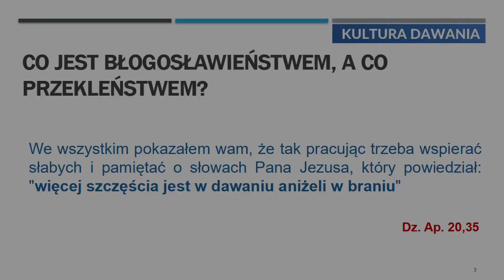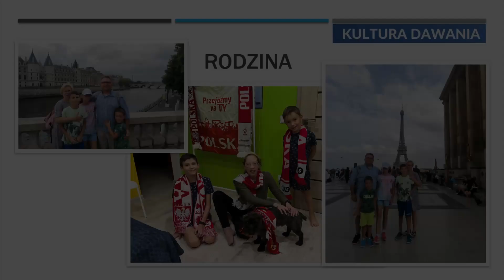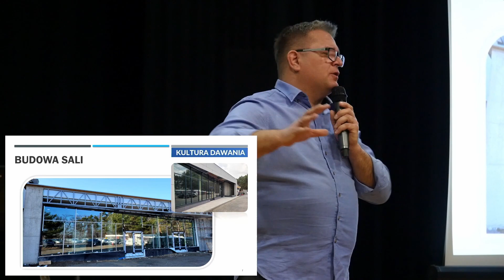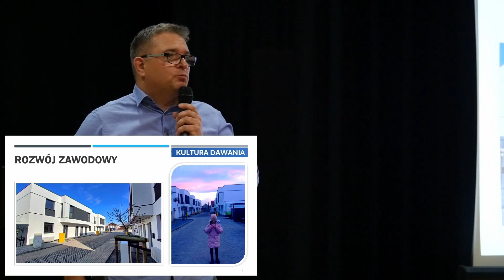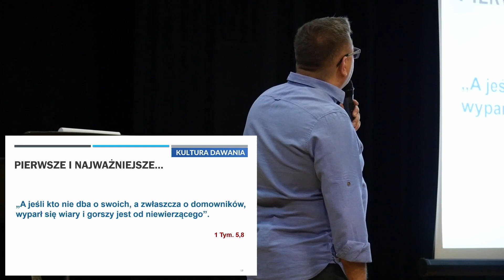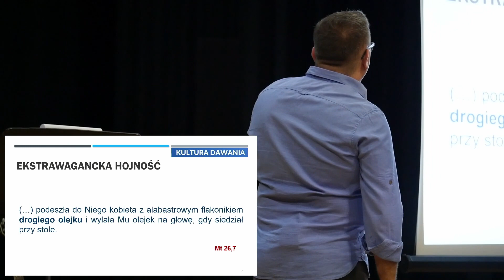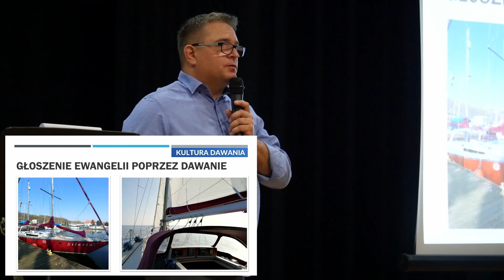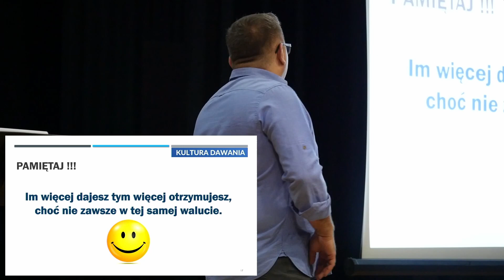Od przekleństwa do błogosławieństwa - Grzegorz Kasiura | CCh Tylko Jezus Krapkowice.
Posłuchaj niezwykłego świadectwa, którym dzieli się Grzegorz. Zobacz, jak Bóg w sposób niezwykły czyni cuda w jego życiu, w jego rodzinie i w biznesie, który prowadzi.
Skorzystaj z cennych i praktycznych wskazówek, które działają w codziennym życiu i w działalności biznesowej Grzegorza.
W ramach trzech wyjątkowych niedziel, dziś drugi arcyciekawy temat‼️
Czy można zmienić przekleństwo w błogosławieństwo?
Jaka jest droga do błogosławieństwa? Boża ekonomia mówi, że więcej szczęścia jest w dawaniu aniżeli w braniu.👐
Bóg tym, którzy mają hojne serca błogosławi. On uczy nas też, że nie możemy kochać bez dawania.

JESTEŚMY LUDŹMI, KTÓRYCH ŁĄCZY CHRYSTUS.
Każdy z nas usłyszał o miłości, jaką ukochał nas Jezus, oddając za nas życie na krzyżu. Odpowiedzieliśmy na nią, powierzając Mu swoje życie. Doświadczyliśmy Jego przebaczenia i wolności. Męka, śmierć i zmartwychwstanie Chrystusa trwale nas przemieniły, nadając nowy sens naszej codzienności.

Dzielimy się Dobrą Nowiną o Jezusie z innymi. Naszym celem jest odnawianie relacji z Bogiem, życie zgodne z Biblią oraz rozszerzanie Królestwa Bożego na Ziemi.